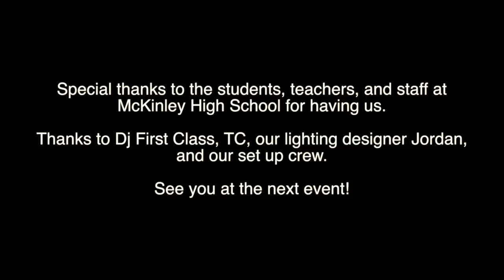April 30, 2016 Vlog/Gig Log #3 Mckinley High School Prom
Emcee-TC
Dj-First Class
Lighting Designer-Jordan
Set up-Marvin, Allen

Equipment:
20 uplights
4 mini dekkers
2 color wash moving heads
2 swarms
4 strobes
2 EV zlx 15 inch tops
2 EV ekx 18 inch subs
Airstream dmx
Mydj dmx 2.0